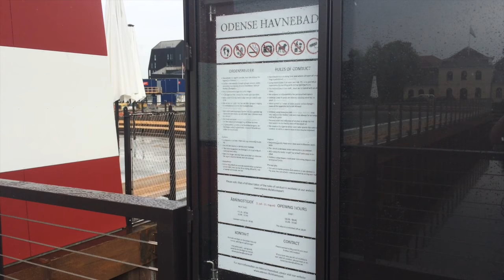Odense Havnebad åbner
Fredag den 1. juli åbner havnebadet i Odense for publikum.